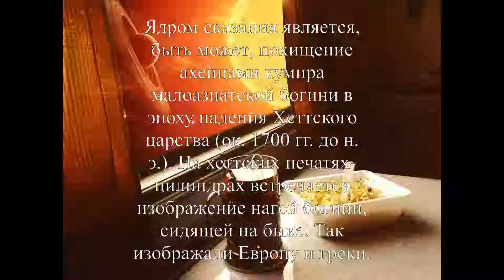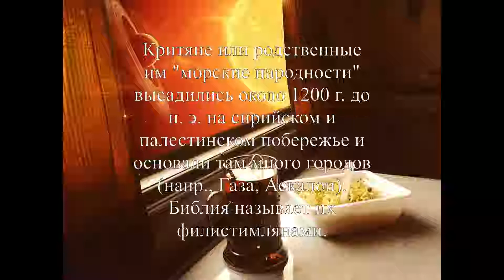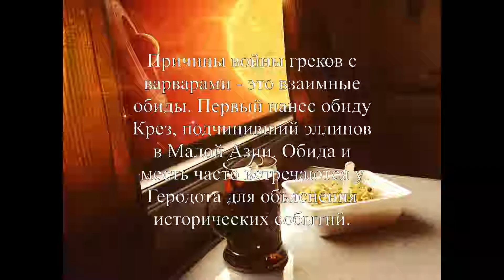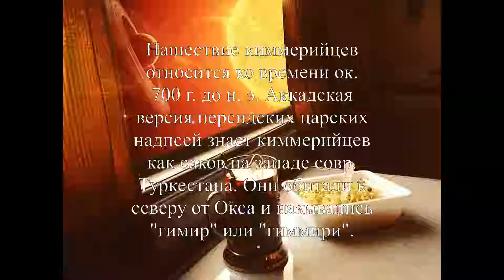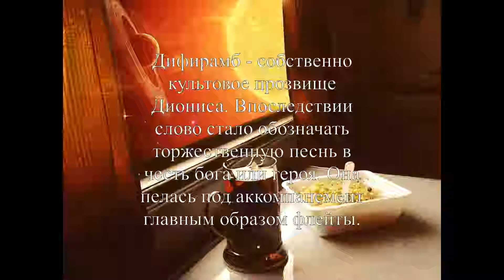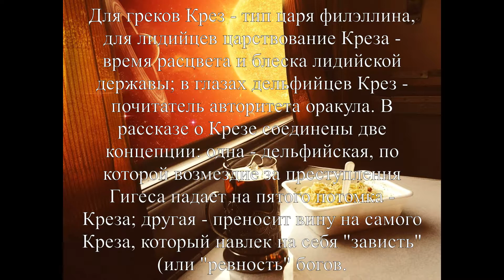Геродот - История (Клио, 1-52) #1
Просто чтение Геродота под звуки поезда. Надеюсь, вам будет приятно) Буду рада услышать ваше мнение, предложения. (Дико извиняюсь за звуки, стены картонные)
Издание: История / Геродот. Пер. с др.-греч. Стратановского Г.А. СПб., 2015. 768 с.
Локоть - 4,4 м; Талант (серебряный) - 33,7 кг; Талант (аттический) - 26,2 г.